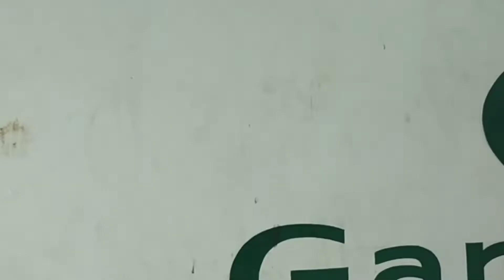AMAZING KA😮 | ZUMBA IS LIFE , KALOKA, HAPPY, ENJOY!